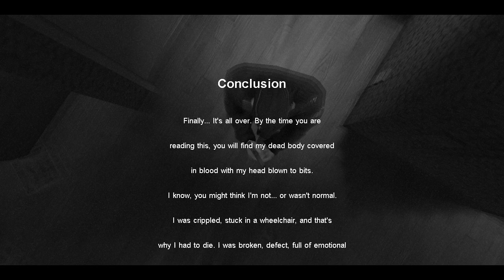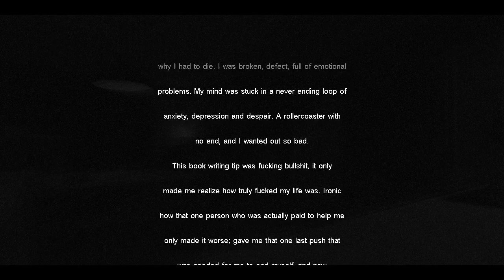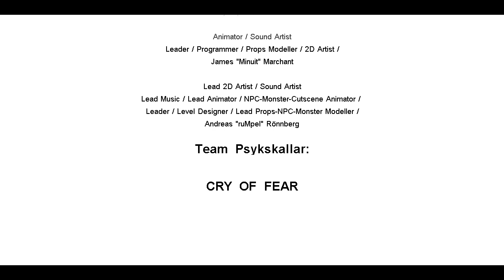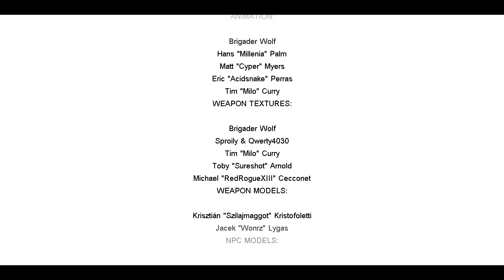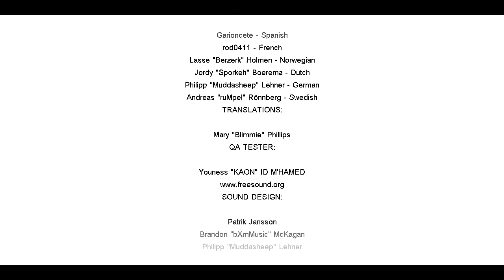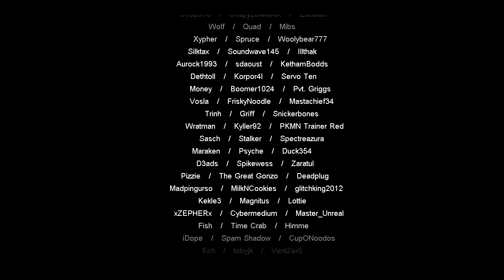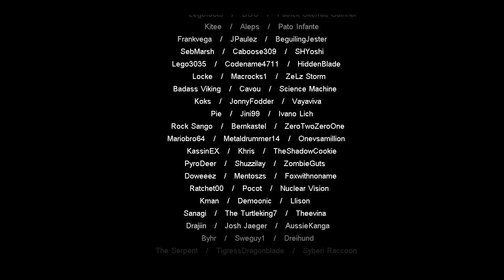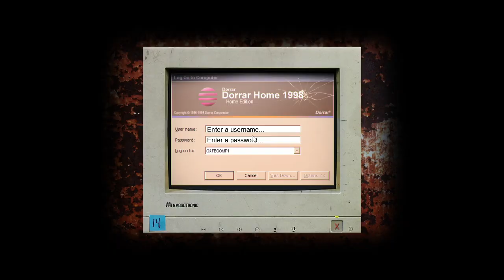Actually Ending this Nightmare | Cry of Fear (Nightmare Mode) [5]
Content Warnings: Bright lights. Loud Noises. Horror. Blood. Self-harm. Suicide. Torture. Mental health.